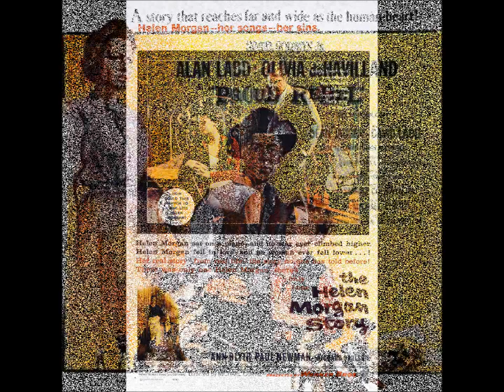THE FILMS OF MICHAEL CURTIZ(a selection)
He directed more than 100 films in his career.